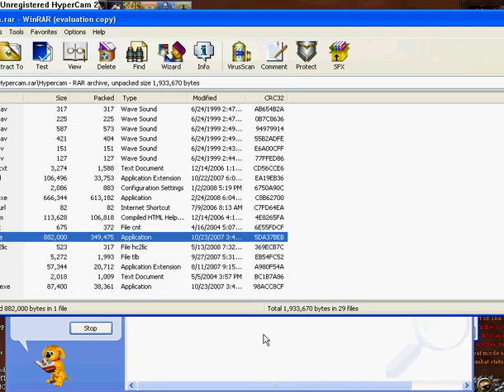Bloody Plains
Knocking out People Naked

...Don't Ask

FabooOnline is Offline,Sorry

LOL